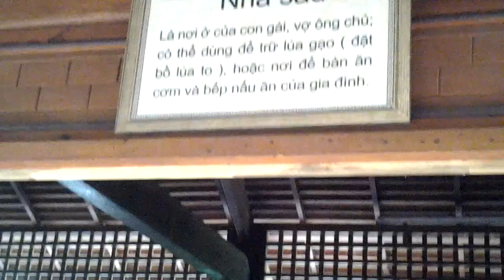Một thoáng Việt Nam_13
Làng văn hóa các dân tộc
Tham quan của học sinh trường Đinh Thiện Lý (LSTS)
- Giáo viên hướng dẫn: Trần Phạm Quang Phúc